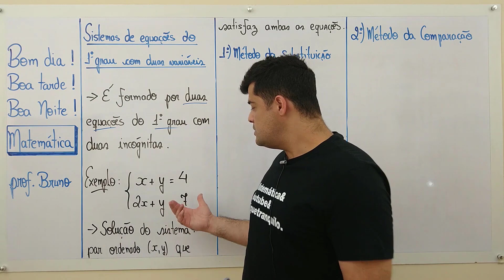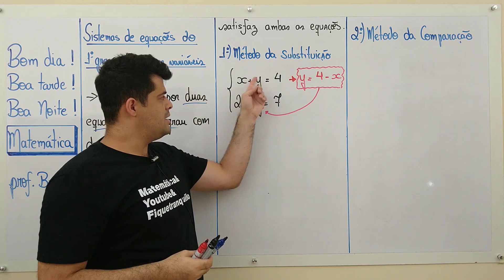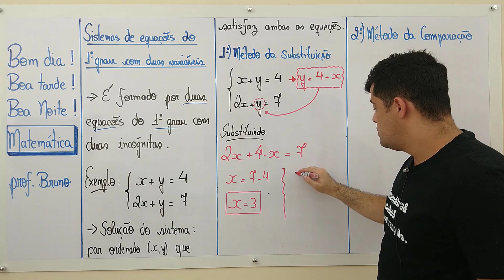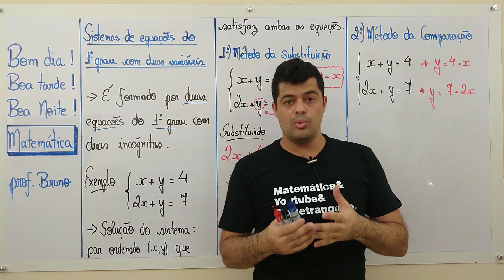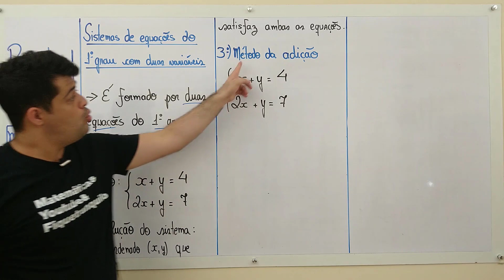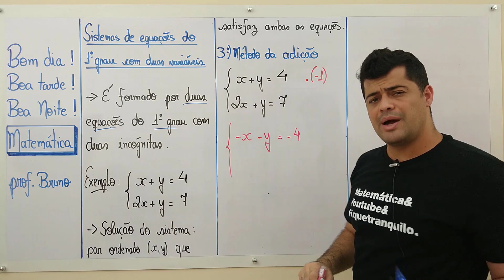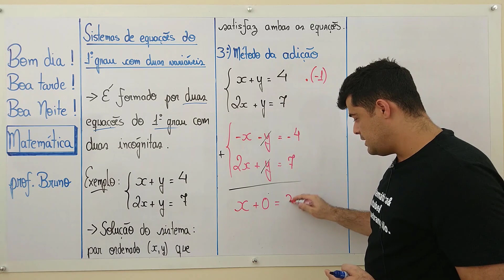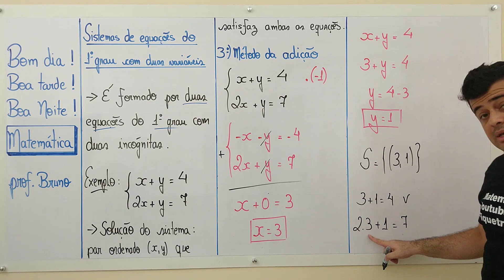Equações (ENEM) - Aula 4: Sistemas de equações do 1º grau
➤ Curso de equações – Sistemas de equações do 1º grau / equação do primeiro grau (aula 4)

💪 Bora aprender SISTEMAS DE EQUAÇÕES de uma vez por todas?

Neste vídeo vamos aprender sobre sistemas de equações do 1º grau. Será uma aula completassa onde será abordado:

- O que é resolver um sistema de equações
- Método da substituição
- Método da comparação
- Método da adição

Você também irá encontrar exercícios resolvidos sobre sistemas de equações do primeiro grau.

Portanto, se você quer aprender sistemas de equações ainda hoje, assista a essa aula agora! Garanto pra você que esse conteúdo dificilmente é encontrado de graça assim na internet. Aulas de sistemas de equações do primeiro grau, muitas vezes você só encontra em cursos pagos. Então assista ao vídeo até o final e já deixe aquele like maroto no vídeo!!!

Qualquer dúvida que você tiver sobre sistemas de equações do primeiro grau, deixe-a nos comentários abaixo, que irei te ajudar da melhor forma que eu puder!

📷  Baixe o PRINT DO QUADRO da aula de equações: Em breve!!!

🎁 Baixe a LISTA DE EXERCÍCIOS da playlist de equações e sistemas de equações:

👉Torne-se MEMBRO DO CANAL e tenha acesso as resoluções (em vídeo) exclusivas das listas de exercícios:  Em breve!!!

🔥🔥🔥 Fique ligado neste assunto pois equações é muito cobrado na prova do ENEM e em outros vestibulares !!!

Forte abraço, prof. Bruno. 🤟